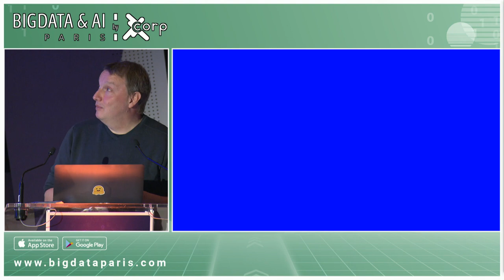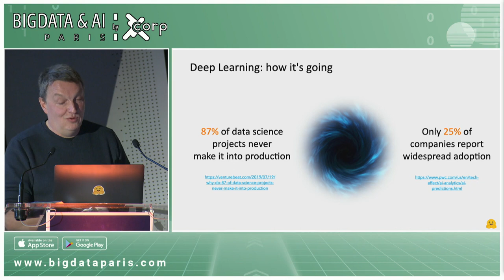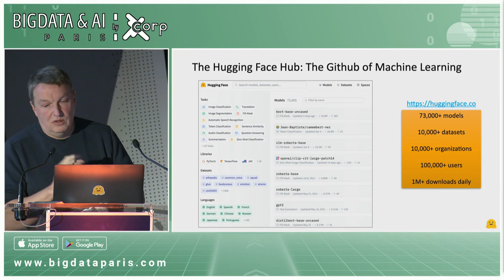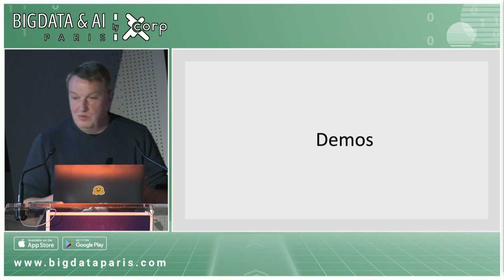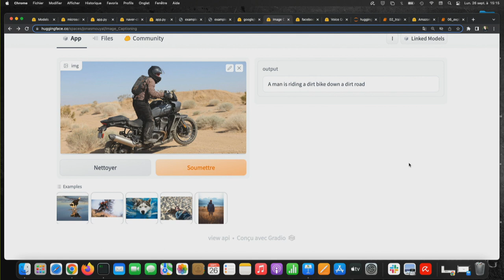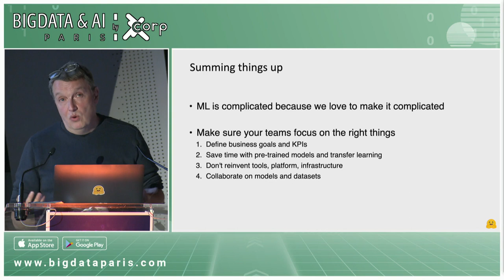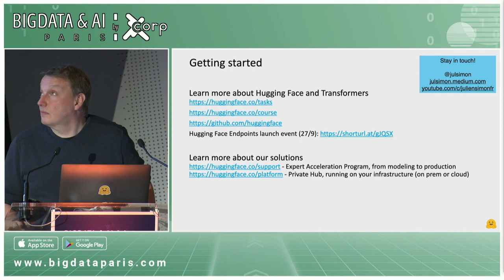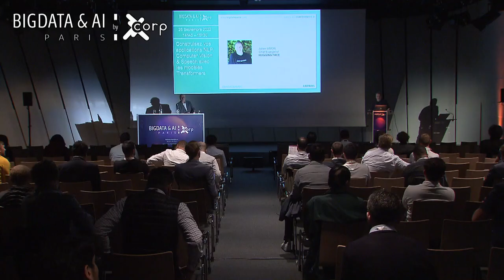Construisez vos applications NLP, Computer Vision et Speech avec les modèles Transformers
Big Data AI Paris, 27/09/2022

Dans cette session, découvrez pourquoi les modèles Transformers sont en train de révolutionner le Machine Learning. Après une brève introduction, vous verrez plusieurs modèles à l'état de l'art en action, au travers des outils Hugging Face et avec un minimum de code :)